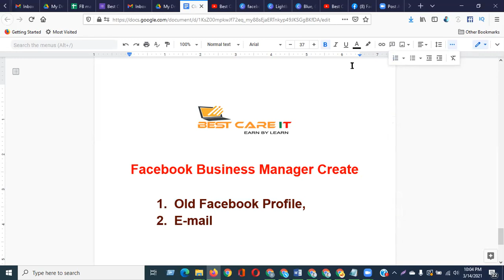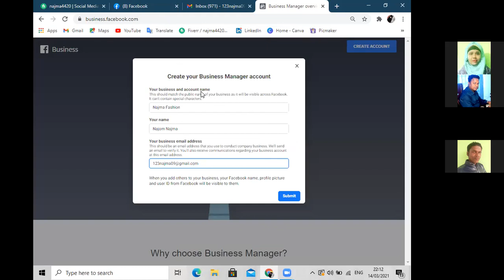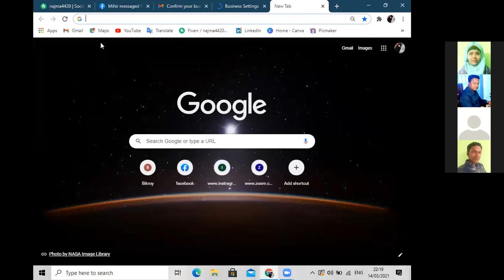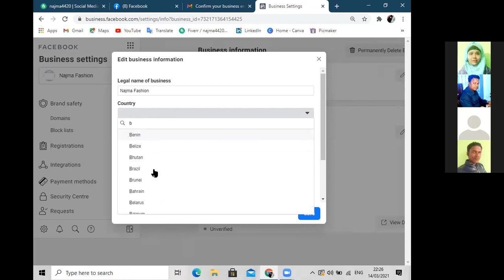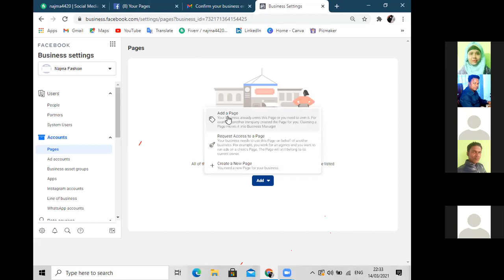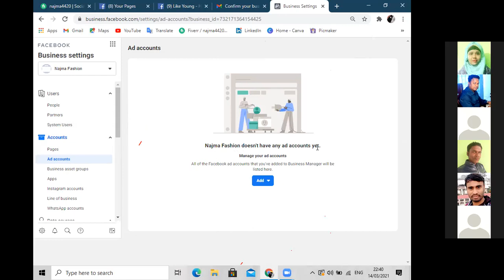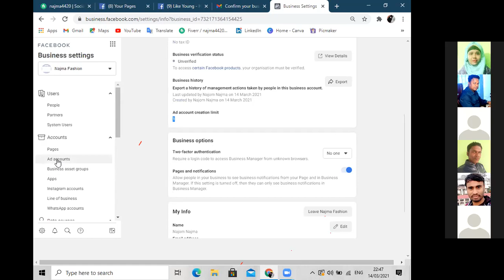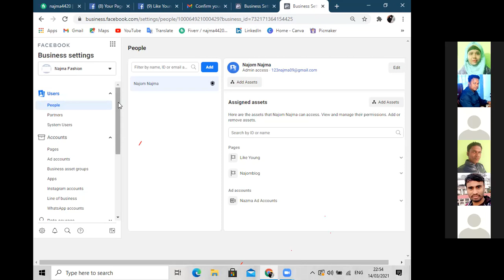Facebook Business Manager Create and setup, part -01, 2021 new update, by devdas shikary,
কোর্স ফি ১৫৯০/- মাত্র।
১৫৯০/- টাকায় ভর্তির সুযোগটি সিমিত সময়ের জন্য।
1. Facebook Business Page Create and setup.
2. Facebook Free Marketing.
3. Facebook Business Manager create.
4. Discuss about Facebook Business manager .
5. Facebook Ads Campaign.
6. Instagram Ads campaign.
7. Discuss about Fiverr Marketplace.
8. Fiverr Account Create and setup.
9. Fiverr Gig Create.
10. Buyer Request Reply.
            Payment System-
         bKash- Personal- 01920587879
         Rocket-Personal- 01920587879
    (বি.দ্র: বিকাশ করার সময় স্ক্রিনশট নিবেন)
বিকাশ করার পর নিচের লিঙ্কে ক্লিক করে রেজিষ্ট্রেশন ফরম টা পুরন করে সাবমিট করুন-
যোগাযোগ :-
আমাদের ফেসবুক গুরুপ লিঙ্ক

ফেইসবুক বিজনেস ম্যানেজার ক্রিয়েট এবং সেটআপ,
Best care it, devdas shikary
Best care it, devdas dada,
Best care it, devdas,